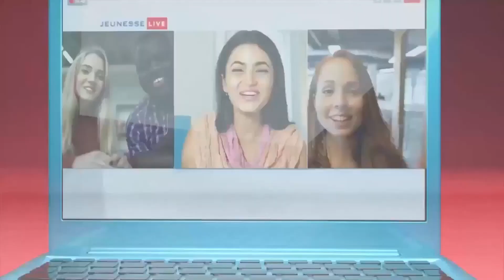TripleDiamondTeam - 婕斯四川肖映雪律师的见证分享